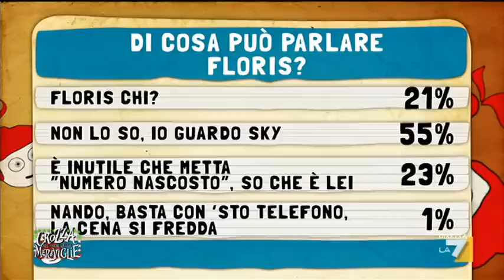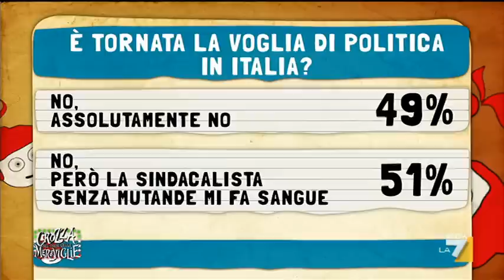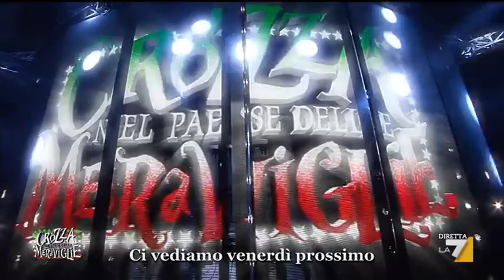Crozza nel Paese delle Meraviglie - Puntata 26/02/2016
Maurizio Crozza torna per una nuova edizione di 'Crozza nel Paese delle Meraviglie' con la sua satira, vecchi e nuovi personaggi.